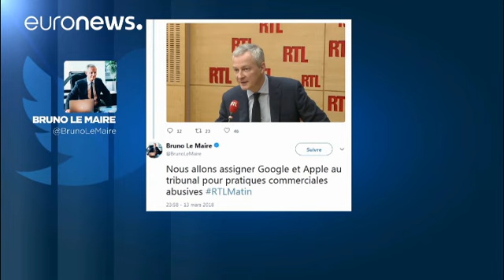France to sue Google and Apple for 'unfair business practices'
French Economy Minister Bruno Le Maire says it's "unacceptable" that Google and Apple unilaterally impose prices and other contractual terms on software developers, and that this is hurting France's startups.…